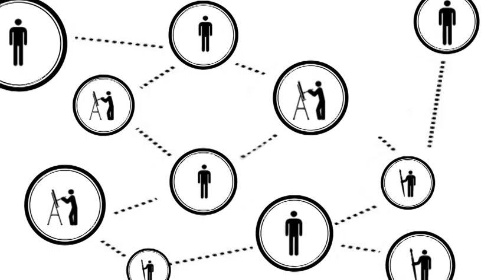Artist Cycle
ArtistCycle is a website which aims to provide a platform for artists to create their own profile and galleries to exhibit and sell their artwork in visual arts such as painting, sculpture and photography.